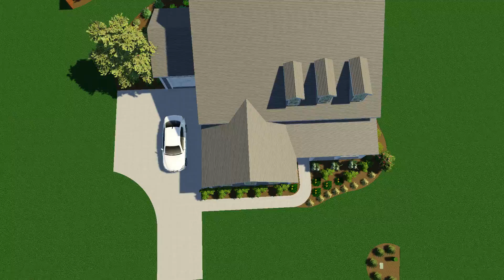Landscape Design 10/19/2019